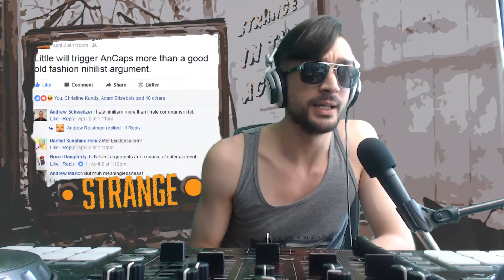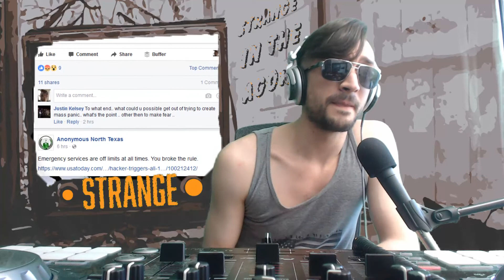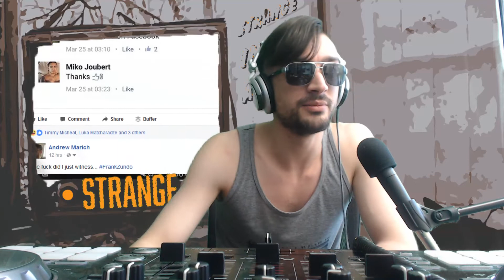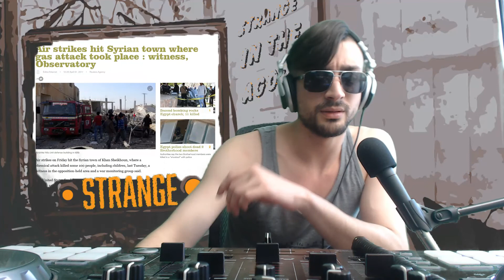Bodhi Agora's Top 10 Wats - Week 2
Join me, Bodhi Agora as I go through my weeks Top 10 Wat Moments.